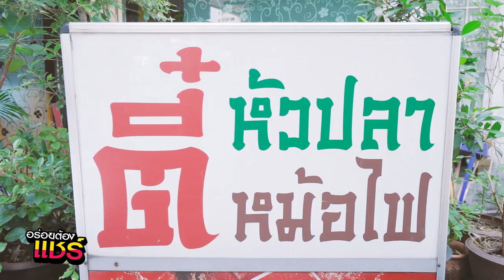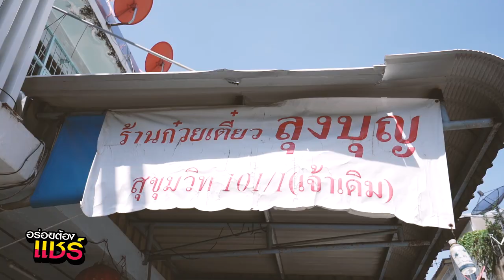อร่อยต้องแชร์ EP.166 | ย่านนี้ต้องจัดเต็ม 'ซอยเปี่ยมทิพย์ BTS อุดมสุข'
ย่านนี้มีครบ! มาแล้วอิ่มจนพุงกางไปเลยจ้ะ
'ซอยเปี่ยมทิพย์' จัดเต็มของอร่อย เดินทางก็ง๊ายง่าย BTS อุดมสุข 🚈

ร้านเด็ดย่านใหม่ไม่มาถือว่าพลาด

ติดตามรายการอร่อยต้องแชร์ เพิ่มเติมได้ที่